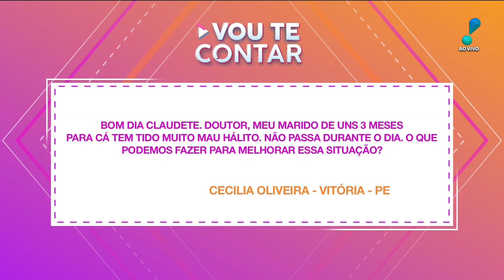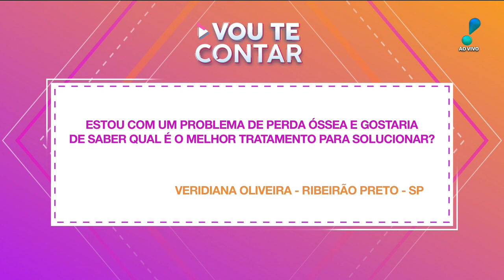Vou te Contar (07/04/21) | Completo